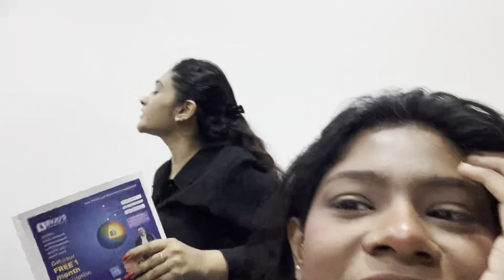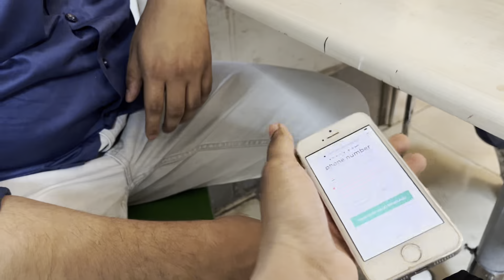Another day at Amityyy✨🥳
Another day, another vlog for all the lovely people🥰